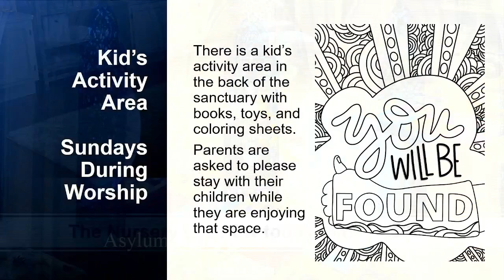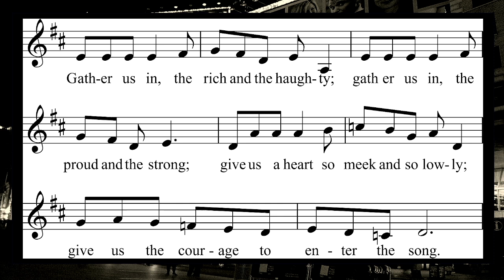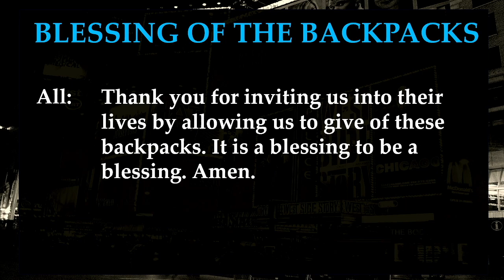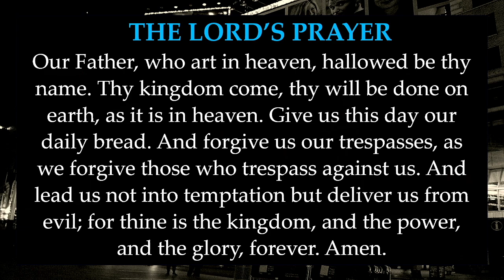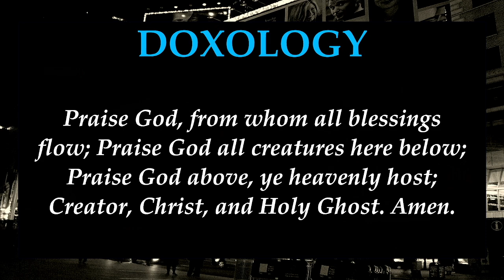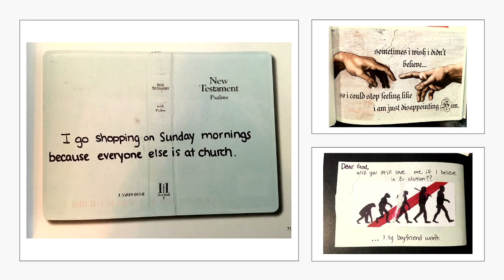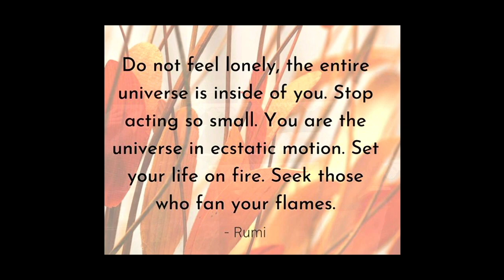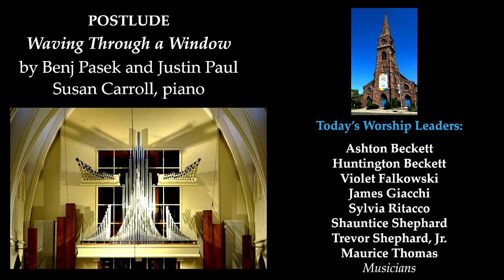August 18 2024 - Rev. Jordan Bucey preaching, "Dear Evan Hansen"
Our mental health matters to God. How do we reconcile our struggles, the ways we want the world to see us, and ultimately, the way God sees us?